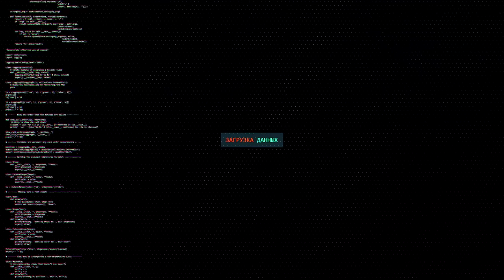252У ЗАЩИТНИК - ПО ФАКТАМ ПЛЮСЫ МИНУСЫ ГАЙД ОБЗОР